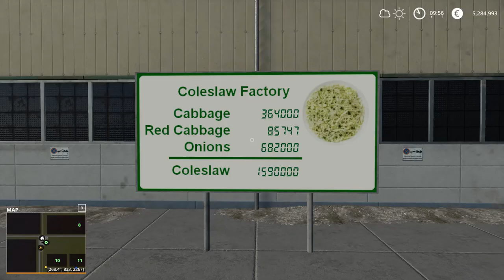Farming Simulator 19: Yogiland lets play Day 7 episode 03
Day 7 starts with a stock take: we have 721k litres carrot, 3.12 million litres of cabbage, 722L litres of red cabbage, 2.17 million litres of onion and 1.72 million litres of lettuce. All of these are in the silo: which holds everything.

We have 522k litres of carrot juice which we are going to sell to the hippies at the surf shop. We made 2.357 million £, got love those hippies and there desire for organic produce :-) Took 600k litres of wheat to the flour mill. Took cabbage, 1 million litres, onion again 1 million litres and red cabbage 722 litres to the coleslaw factory. Dropped 100k litres of manure at the tomato plant. Harvested field 20 of tobacco: 166k litres. Field 18 was cotton which we took to the sail factory. Took the finished coleslaw, 1.8 million litres to the hippies at the surf shop again and a whopping 4.45£ million. Some more harvesting: field 8 was 313k litres of sunflower, field 19 was 36k litres of hops, field 21 was millet yielding 179k litres and finally field 11 which was onion 722k litres.

The lettuce sold for 2.8£ million at lidel, dropped off 684k litres of oats at the mill and 547k litres of tobacco at the factory for making cigarettes. We picked up over 2 million litres of TMR, so we are sorted for feed the cows which are coming as I need both the manure and the milk. The real question is how many cows will 2 million litres of TMR feed?